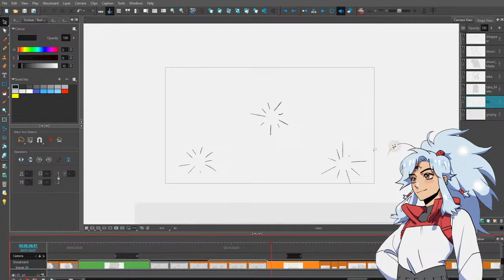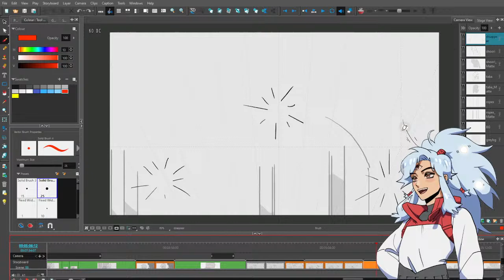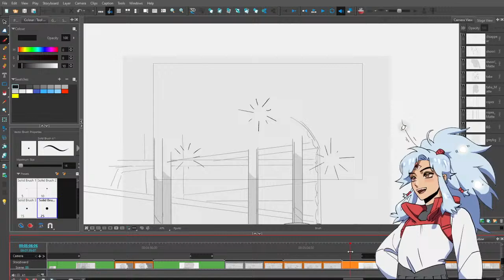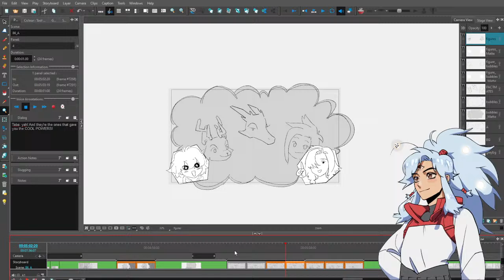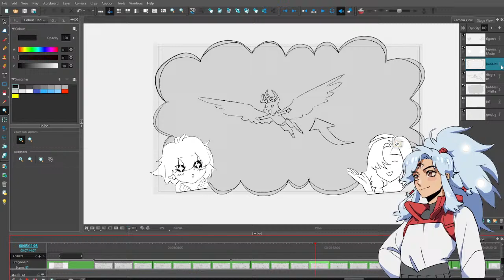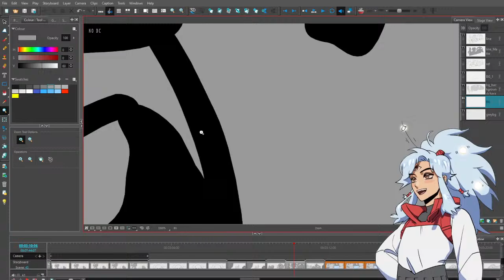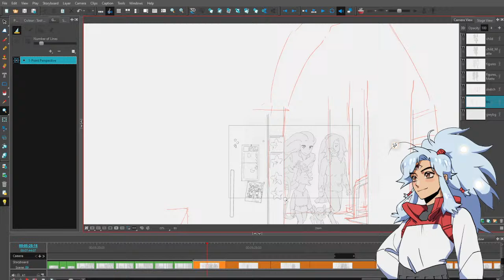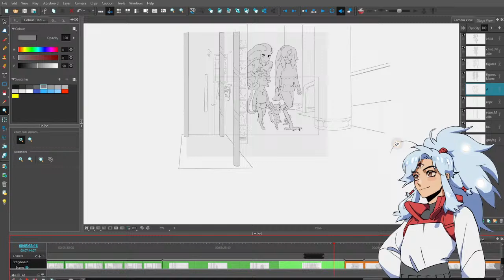Updating Backgrounds - Productivity Stream 1.63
Do the thumbnails look better without yellow border? (I'm pondering this and testing it out). ALSO I realize I'm going way slower because I'm recovering from my injury, so we're hitting the 0.01 digits now.
It's been about 8 months since our last webseries productivity stream! I injured my hands twice last year, so I have been resting and recovering. My hands finally feel strong enough to do drawing streams consistently, so I will be easing back into things. Anyways, please enjoy this little sneak preview, and feel free to join me in my productivity!

My webseries, Interconnections, is a choose your own adventure fantasy series that is presented as animatics. I'll be uploading the webseries to this very youtube channel, and since I'm still in the beginning stages of the first update, and also recovering from wrist injury, there will be no no release date yet. Please keep your eyes peeled though! I'd love to go on this wild little story adventure with you!